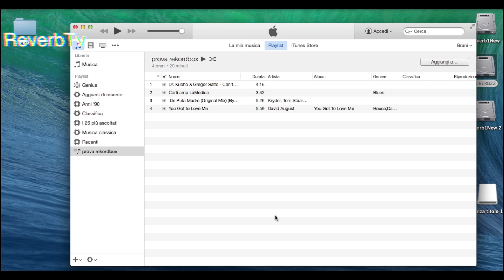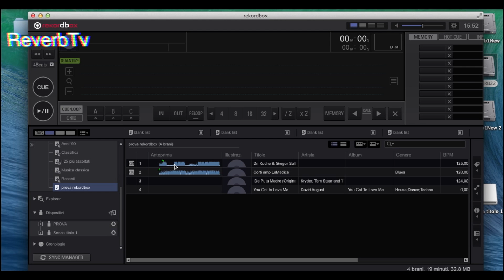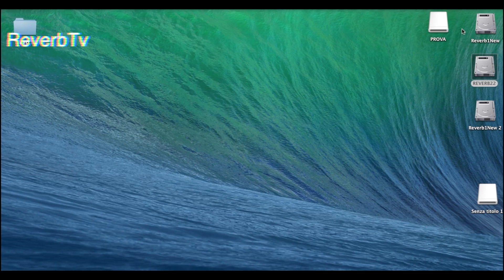Rekordbox Su Pendrive USB (Tutorial)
Come creare una chiavetta usb con rekordbox 3.2.2 da utilizzare con Pioneer CdJ 2000 Nexus